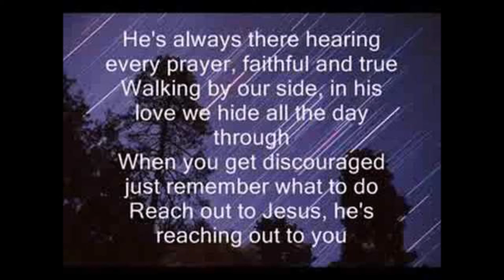Reach Out To Jesus - Matthew Scarborough ((C) Elvis Presley)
Recorded: August 2nd 2015